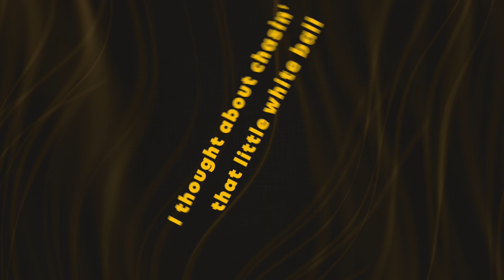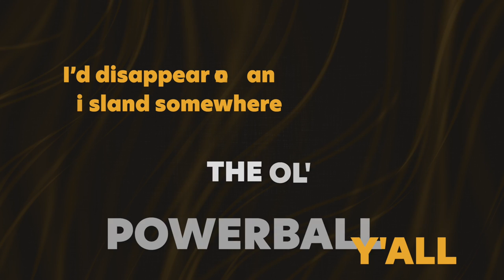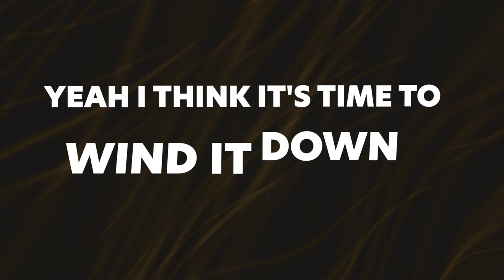Hayden Haddock - Wind It Down (Lyric Video)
Emerging red dirt artist Hayden Haddock is ready to hit the bar in new single, “Wind It Down.” Produced by Haddock’s manager/hit producer/songwriter Trent Willmon (Cody Johnson, Eric Church, Randy Houser) and written by Willmon and Wynn Williams, “Wind It Down” is Haddock’s first new music in nearly two years.

Although Haddock did not have a hand in writing “Wind It Down,” it immediately resonated with him when he heard it. "As soon as I heard it, I thought of all the times me and my buddies end up grabbing a pitcher of beer at the old dive bar, Dixie Chicken, here in College Station, Texas," Haddock told The Boot in an exclusive interview.
Blazing a path on the country scene, Haddock clocks more than 150 tour dates a year and has recently opened for artists including Randall King, Steve Wariner, Kevin Fowler, Casey Donahew, Roger Creager and more. “Wind It Down” is the first taste of a string of new music Haddock is slated to release in the coming months. The new project follows Haddock's early 2020 Red Dirt Texas album release which has produced 3 Top 15 Texas Country singles.

Currently boasting more than 3.25 million streams, The Texas A&M senior has tracks featured on Spotify’s Texas Music Now and Texas Music Rewind, Apple Music’s Don’t Mess With Texas and Amazon Music’s Texas Forever playlists. Haddock further solidified his trajectory when he was awarded New Male Vocalist of the Year at the leading Texas award show, the 2020 T3R Awards.

The official YouTube channel of Hayden Haddock.